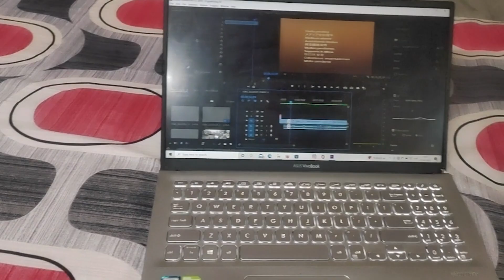beautiful bentley flying spur blue colour in delhi road | such a luxury car | motovlog |vlog-45